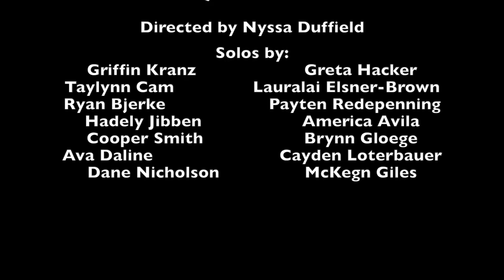A Journey Into Space MMN Elementary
Madison-Marietta-Nassau Elementary School
2021 Spring Concert
1st-4th grade

Journey into Outer Space
A Quaver Musical
Directed by Nyssa Duffield

song #1 : Blast Off : 1st-4th grade

scene 1
Landon Skallerud
Brantley Cam
Kinsley Daline
Greyson Daline

song #2 : Zooming into Space : 3rd & 1st grade

scene 2
Isabella Boehnke
Chris Dukes
Connor Croatt
Chelsea Clark
Might Spickelmier

song #3 : The Planets Song : 2nd & 3rd grade

scene 3
Kesler Bergerson
Lillian Rodriguez
Justin Stone
Kara Daline
Naomi Jackson

song #4 : Planets Rap : 1st grade & 4th grade solos

scene 4
Olivia Westby
Zachry Anderson
Zae'din Samuel's

 song #5 : The Pluto Song : 4th grade solos + class

scene 5
Marley Hanson-Rakow
Harper Vaala
Landon Skallerud

song #6 : I am an Alien : 2nd grade

scene 6
Evelyn Young
Samuel Heinecke
Reagan Tasto
Angel Ochoa
Dillinger Edmeier

song #7 : Blast Off Reprise

end credits give names of 4th grade solos

"Persons should not be within 6 feet for 15 minutes or longer"